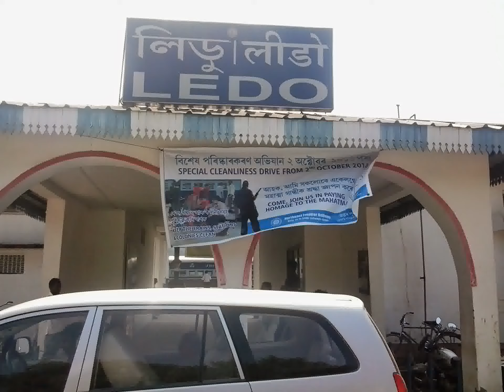Ledo station , the last station in the North East of India